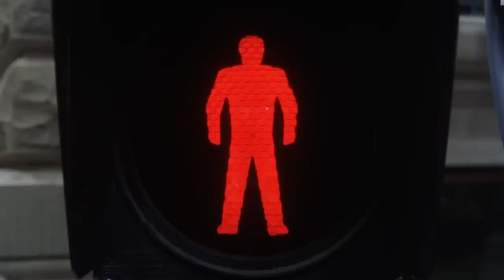Cinema Truth (Kino Pravda): All Entertainment = Sun-Tzu's Art of War & the Jesuit Superior General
Sun-Tzu's Art of War appears in 2002's Die Another Day. From James Bond to Batman, Catwoman, The Matrix etc, etc, all cinema glorifies the office of the Black Papacy, the Jesuit Superior General.
If it is on a screen, it is Jesuit Theatre.